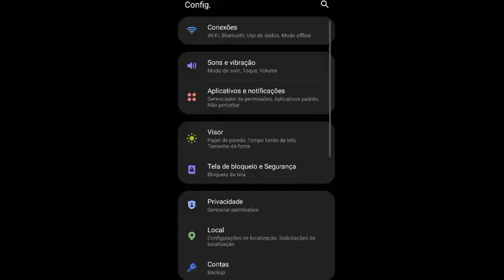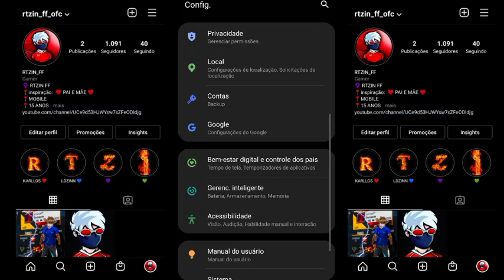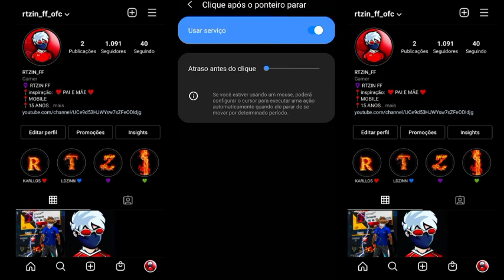COMO AUMENTAR A SENSIBILIDADE DO A01 CORE PARA JOGAR FREE FIRE - sem aplicativo!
❤ : SE INCREVE NO CANAL AÍ pfv 😥😞

🤯 FALEM NOS COMENTÁRIOS OQUE VOCÊS ACHARAM DO VIDEO , VOU ESTA MANDANDO SALVE NO PRÓXIMO VÍDEO PRA QUEM PEDIR NOS COMENTÁRIOS!!!

A01CORE 🇧🇷
A01CORE 🇧🇷
A01CORE 🇧🇷